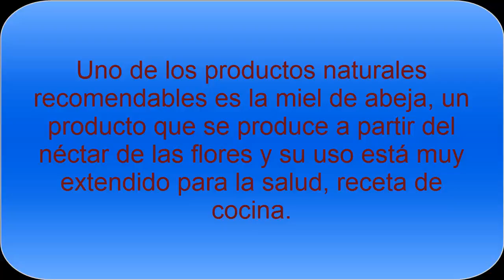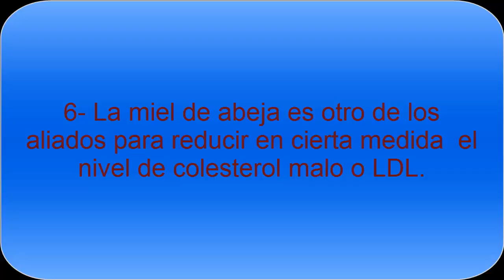Propiedades y de la Miel de Abeja- Todo Nutrición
Conoce las propiedades de la Miel de Abeja para poder aprovechar sus beneficios, vitaminas, usos culinarios y medicinales. Propiedades para reducir el nivel de colesterol, propiedades antisépticas, son algunas de las interesantes.